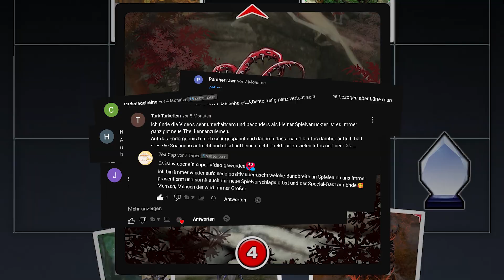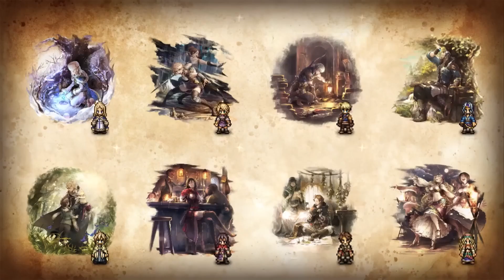★ ICH HÖRE AUF? | Octopath Traveler Champions of the Continent deutsch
Square Enix hat mit Octopath Traveler Champions of the Continent ein Spiel geschaffen, dass mich mit seinem 2D-HD Stil, seinem zügigen Kampfsystem und seinen vielseitigen Spielzügen, die ihr mit den diversen Charakteren kreieren könnt absolut in den Bann gezogen.
Daher möchte ich nun von dem Projekt "Let's make a Game" dazu übergehen, mehr von Octopath Traveler Champions of the Continent zu zeigen- Euch zu helfen, wenn ihr nicht weiter kommt, oder gerade den Free2Play Spielern unter euch die Möglichkeiten einzuräumen, das beste aus eurer Geduld mit dem Spiel zu schöpfen!

Ich war schon seit mehr als 3 Jahren dabei einen eigenen Karten-Brettspiel Symbionten zu produzieren.
Nun möchte ich euer Feedback nutzen, mich in meine stille Kammer zurück ziehen und das Spiel so gut machen, wie es nur möglich ist!

Seit gern dabei auf meiner neuen Reise und wer weiß, was da cooles draus werden kann!
Ich bin gespannt! Du auch?

0:00 | Das Ende von "Let's make a Game"?
0:29 | Octopath Traveler - CotC. Von mir, für Euch!

...und hier geht es zu der Künstlerin des Beastiary von Streamer Ace Project.

♪ Ending Theme - Octopath Traveler_ Champions of the Continent OST

Dieses Video gehört "free2Player CotC".
Gibt es Ausnahmen was Bilder/Musik betrifft, werden diese weiter oben aufgeführt.

Die Aufnahmen von urheberrechtlich geschütztem Material sind für Schulungszwecke aufgenommen
worden und geben die Kunst des Spieles wieder.